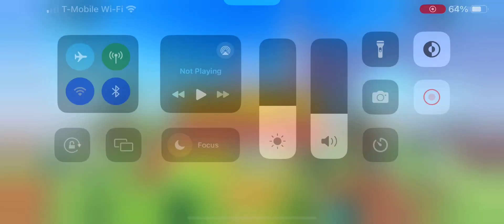Roblox Sonic speed simulator Neo metal sonic Boss Fight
This is a ferocious Battle vs neo metal sonic